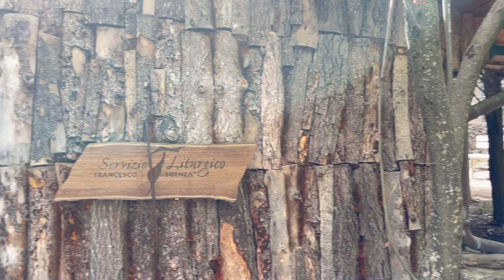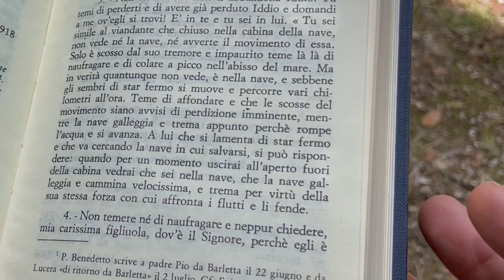Padre Pio: "Non temere, Dio non ti abbandona"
Una lettera di Padre Pio risalente al luglio 1917.. Una lettera estremamente attuale.
1 minuto con Padre Pio - Francesco Bosco